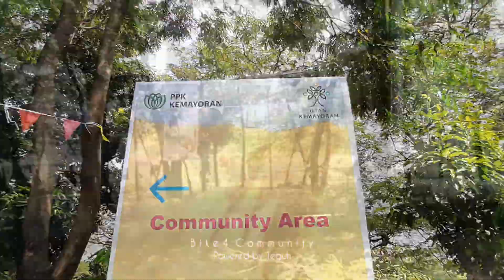HUTAN KOTA KEMAYORAN KE 37